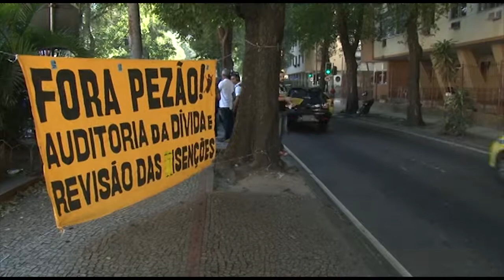Brasil tem dia de protesto contra o Governo Federal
Todos os Estados e o Distrito Federal tem manifestações contra as reformas trabalhista e da previdência, propostas pelo governo. Os atos foram organizados por centrais sindicais e movimentos sociais.